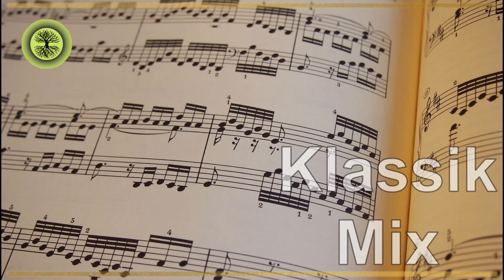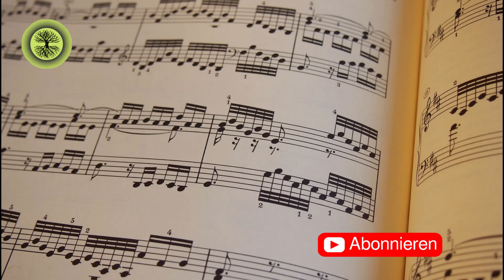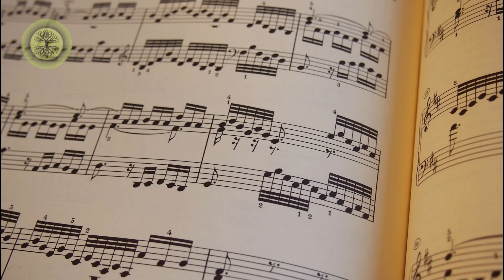🎹 Klassik Musikmix 🎹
Ich hoffe, Euch gefällt die Musik und Ihr könnt sie z. B. zum entspannen, träumen und konzentrieren nutzen. :-)

Oder für was auch immer Ihr sie verwenden wollt. ;-)

Euch einen wunderschönen Tag!

_Bild von Gina Janosch auf Pixabay